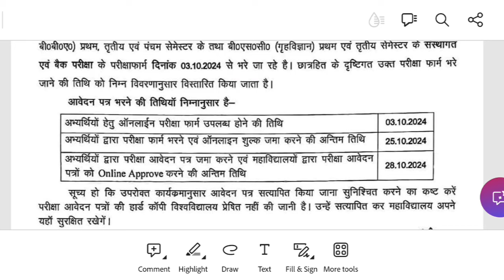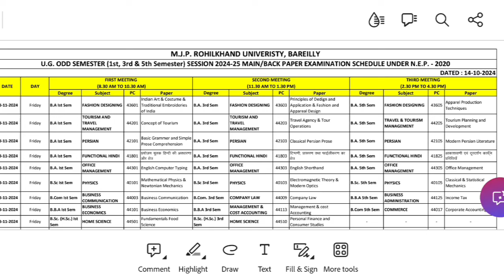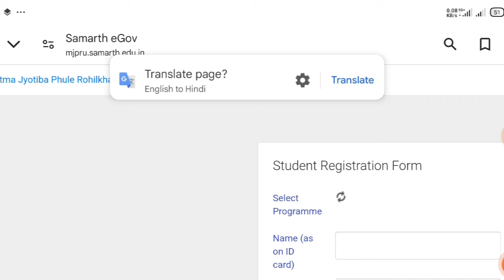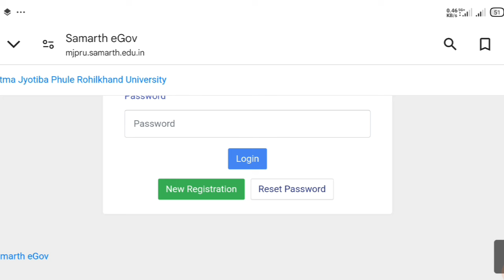MJPRU exam form Kaise bhare 2024 | MJPRU News Today | MJPRU Samarth portal